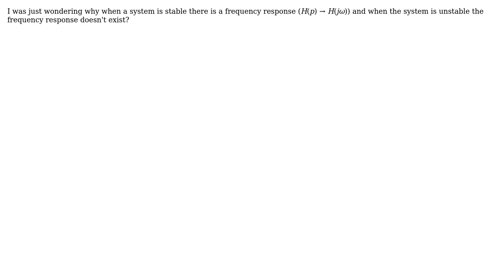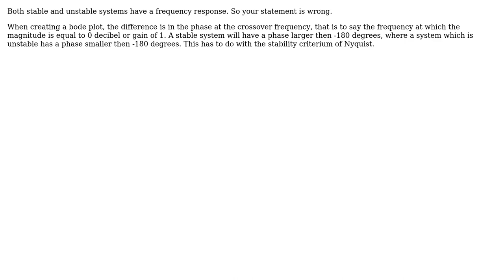Engineering: Stability implies frequency response existance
With thanks & praise to God, and with thanks to the many people who have made this project possible! | Content (except music & images) licensed under CC BY-SA | Music | Images & others | With thanks to user WG user Wasabi user user6458 and the Stack Exchange Network Trademarks are property of their respective owners. You are responsible for your own actions.